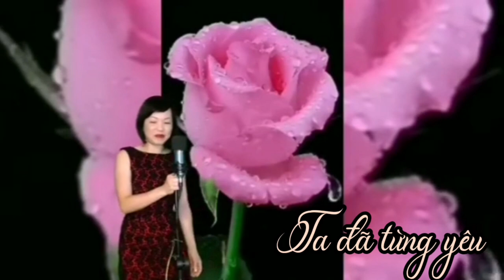Ta đã từng yêu